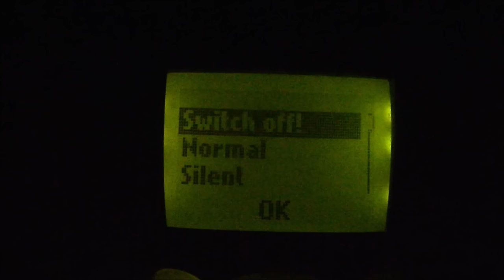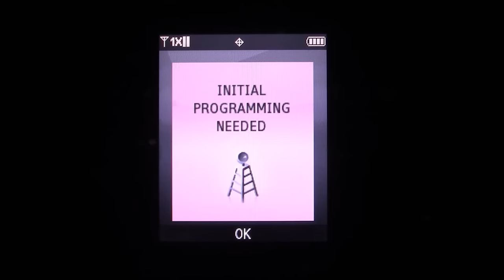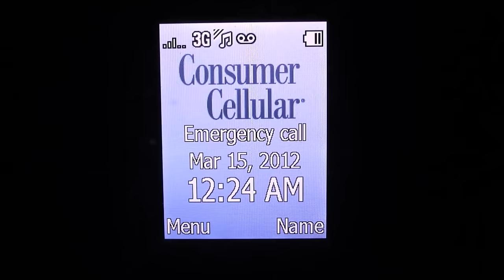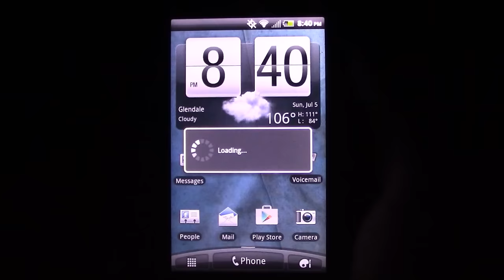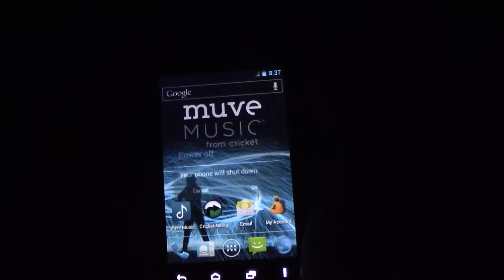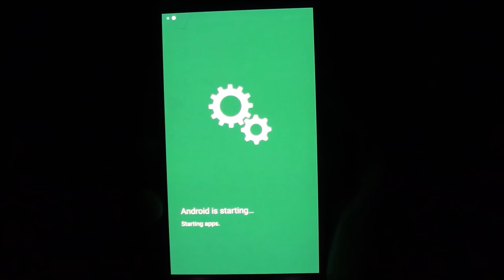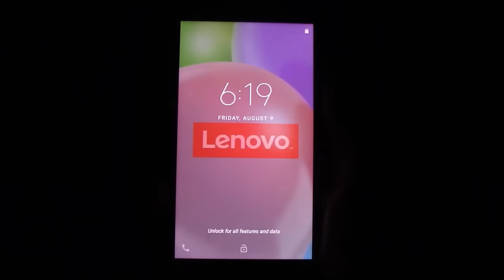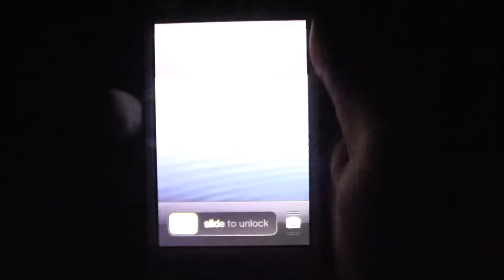75 Minutes of Cell Phone Startups/Shutdowns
This year, I've decided to make my startup/shutdown video just one part. This took me several days to make and edit. Let me know how I did on this or if I made an error naming one of the phones in the comments. Enjoy!

Chapters:
0:00 Intro
0:41 Basic Phones
27:52 Smartphones
1:10:27 Tablets
1:12:31 MP3 Players
1:14:56 Outro